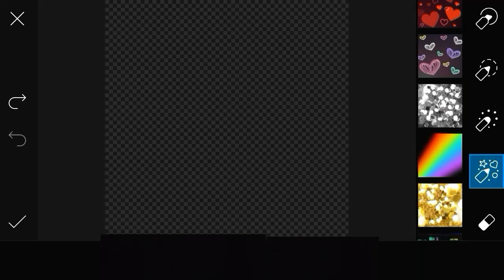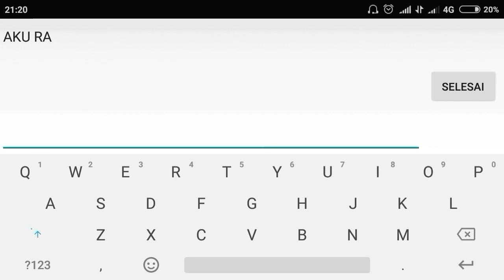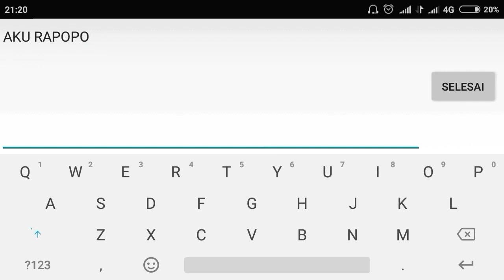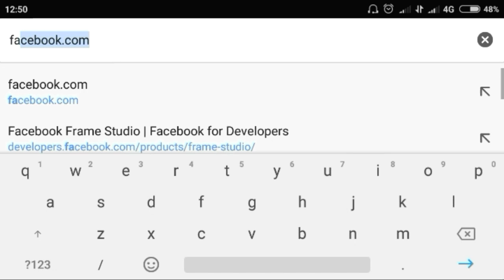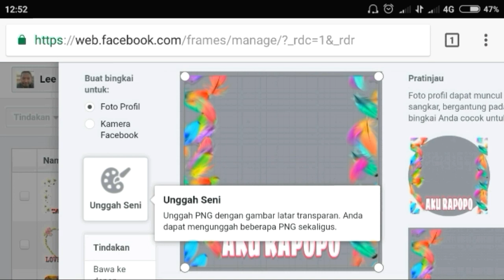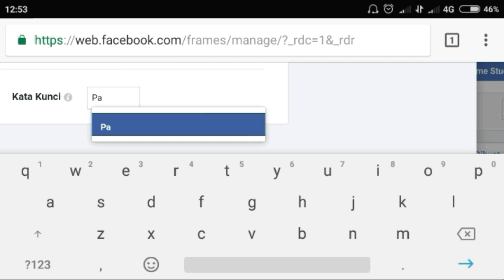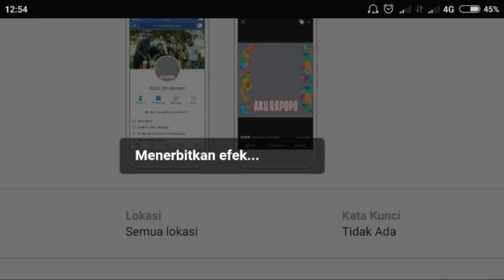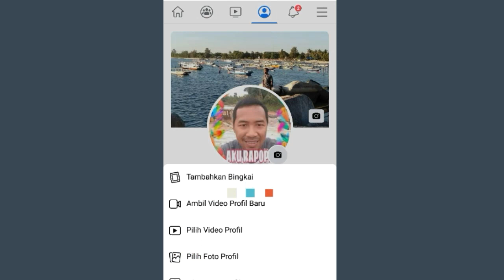Cara membuat bingkai photo profil facebook , cek deskripsi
Kali ini bikin pola gambarnya pakai aplikasi PicsArt ya gaess.. kemudian masuk Facebook Frame Studio untuk membuat bingkainya.
Klik link dibawah untuk petunjuk membuat bingkainya.